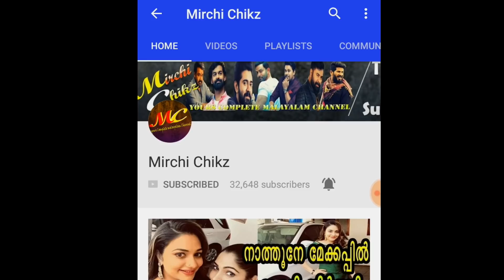സ്വേതയും രഞ്ജിനിയും കളികൾ ഇവർ ഔട്ടാക്കണം | Bigg boss malayalam | swetha and ranjini bigg boss